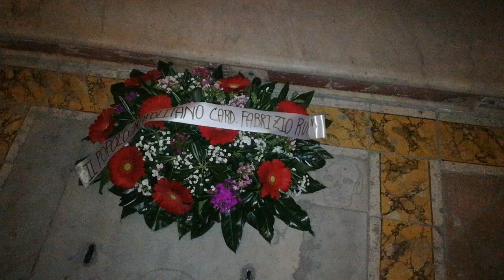Le parole di Vincenzo Gulì per il Card. Ruffo nella cappella di famiglia